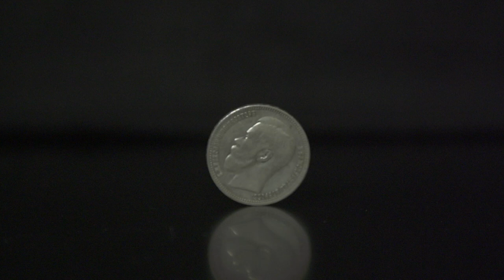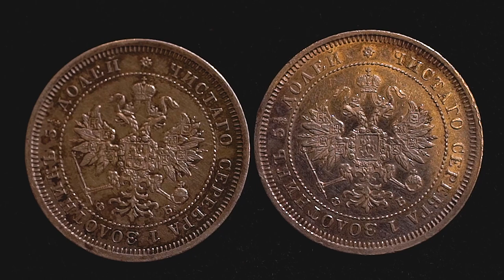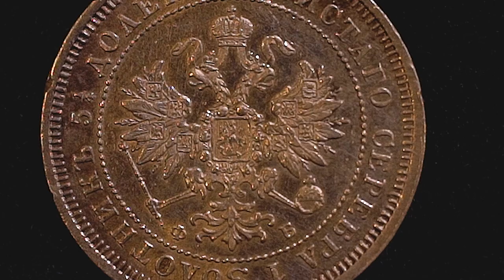Нумизматика. Исправляем ошибки справочников! 25 копеек 1859 года. 12+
Встретились мы с Алексеем и пришла ему в голову идея, а не поработать ли нам над ошибками.
Поработали, и вот первый результат.
25 копеек 1859г. аверс, щит, св. Георгий. Какой же все таки вариант реже, в плаще или без плаща?
Посмотрите ролик и узнаете мнение Алексея.